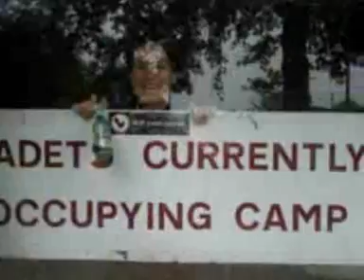Summer Cadet Camp Nescliff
Photo slideshow from school army cadet camp at Nescliff Shropshire summer 2006